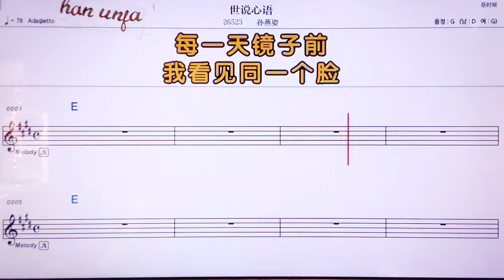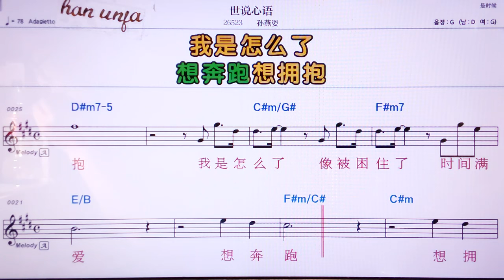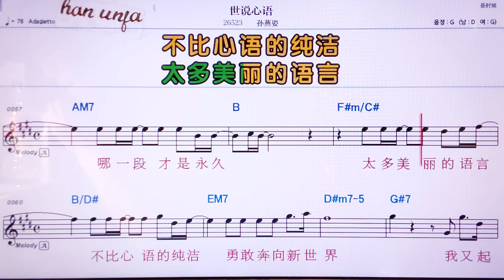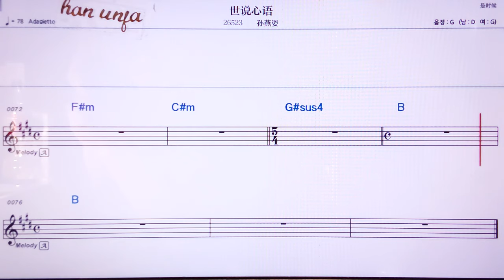💖쓰숴씬우ㅣ/쑨이앤쯔 👍MR,노래방, 악보, 코드,Karaoke With Sheet Music